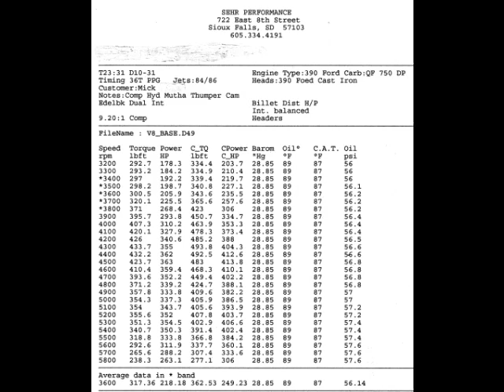Sehr Performance Machine / Mick's 390 Ford FE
Mick came to us with a 390 Ford FE for his Mercury Comet project.  This is a mostly stock rebuild of a 1965 engine using 2012 techniques and parts.  A new Quick Fuel 670 VS carb and a COMP cam Big Mutha Thumper camshaft are about as far off the beaten path as we got with this build. and it still turned in a respectable amount of bottom end torque and horsepower.  Mick will be u sing a Tremec 6 speed to get the power to the back wheels.  You may want to watch out for this little sleeper.